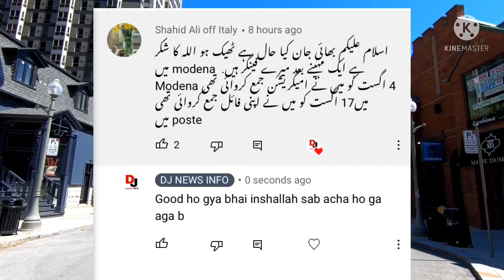Italy New Bonus REM Update | Immigration 2020 Fingers News | INPS Update Bonus 1600€ | Italian News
Hello friends.Italy New Bonus REM Update | Immigration 2020 Fingers News | INPS Update Bonus 1600€ | Italian News